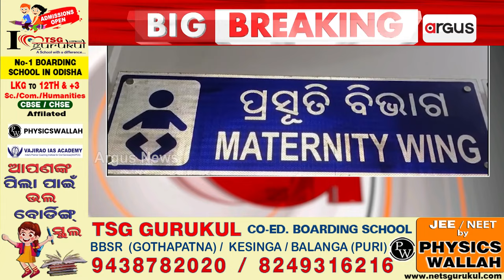ଭଦ୍ରକ ଗେଲପୁର ମୁଖ୍ୟଚିକିତ୍ସାଳୟରେ ମାଆ ଛୁଆଙ୍କ ମୃତ୍ୟୁ || Doctor Negligence || Woman Death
ଭଦ୍ରକ ଗେଲପୁର ମୁଖ୍ୟଚିକିତ୍ସାଳୟରେ ମାଆ ଛୁଆଙ୍କ ମୃତ୍ୟୁ । ଡାକ୍ତରଙ୍କ ଅବହେଳା ପାଇଁ ମାଆ ଛୁଆଙ୍କ ମୃତ୍ୟୁ ଅଭିଯୋଗ ଆଣିଲେ ପରିବାର ଲୋକ । ମେଡିକାଲରେ ଦେଖାଦେଇଛି ଉତ୍ତେଜନା । ଡାକ୍ତରଙ୍କ ଅବହେଳା ପାଇଁ ପ୍ରସୂତିଙ୍କ ମୃତ୍ୟୁ ଅଭିଯୋଗ ଆଣିଲେ ପରିବାରଲୋକେ।